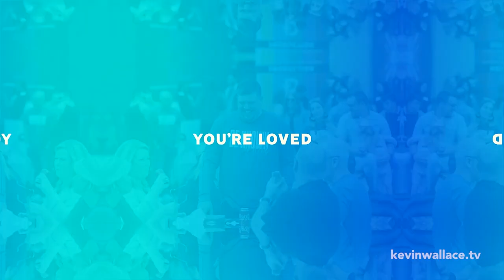Increasing Spiritual Capacity | Kevin Wallace | January 15, 2023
Increasing Spiritual Capacity

This could be a year of great harvest, but do you have the capacity to receive it? The God we serve, El Shaddai, is ready to pour out blessings over the lives of those that want more of Him. Heaven cannot contain the fullness of all He is and we are called to acknowledge Him in all of His ways, everyday. He is The Elohim of Elohim and His ways are perfect despite our imperfection. Lean into God, see His glory, know He is God, and walk in a spirit of righteousness to make room for The Teacher. He will make your paths straight and increase your ability to steward His goodness in the truth, justice, and love of His Word.

How can we pray for you today?
If you have a request you'd like to submit or want to find out more on how to partner with Kevin Wallace Ministries, today.